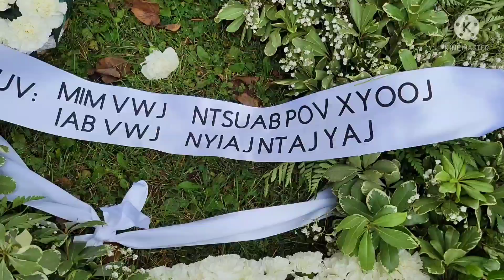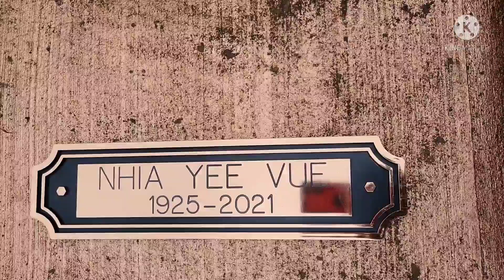October 4, 2021